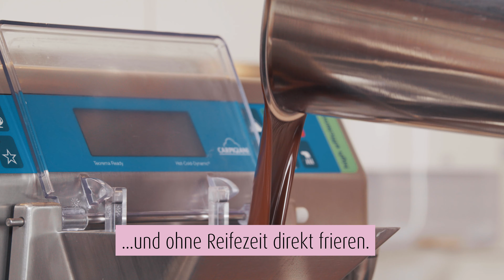Crema Magica - unwiderstehlich gut! Produktanwendung (Deutsch)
Crema Magica ist eine zart schmelzende Creme, die auch bei Minustemperaturen in der Eistheke noch portionierfähig bleibt. Die überraschende Konsistenz und der intensive Geschmack nach Schokolade bzw. Milch und Haselnuss machen das Eis so unwiderstehlich.